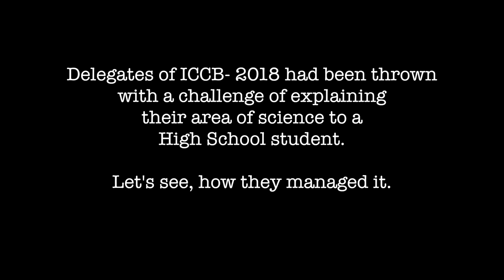How do your muslces grow big when you work out - TLOS, ICCB 2018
TLOS talks to researchers to help us understand many complicated life processes in a simplistic manner. For example, how do celebrities build those muscles? If you are curious, watch this grad student from CSIR-CCMB talk of his work. The next time you might have a better understanding of what is happening to your cells when you are at the gym!